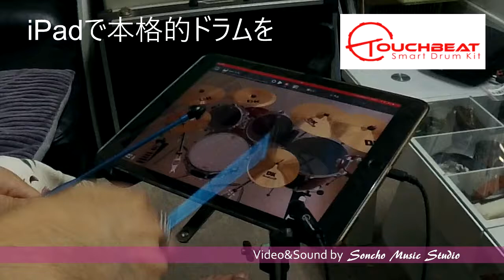TouchBeat入荷しました 初叩き iPadドラムに新たな風が・・・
ドラムは下手ですが
とっても素晴らしいスティックの反応です